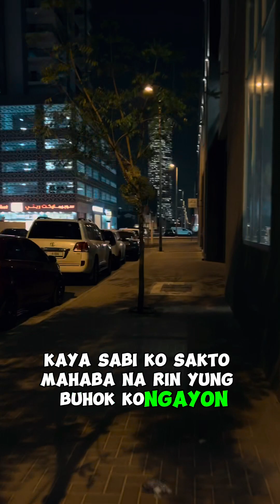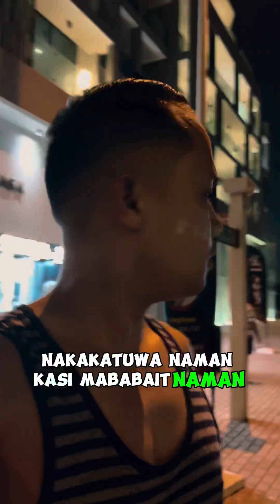900 pesos na gupit??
May bagong Barbershop dito sa JVC, maganda daw ang service quality nila kaya sabi ko maitry nga!